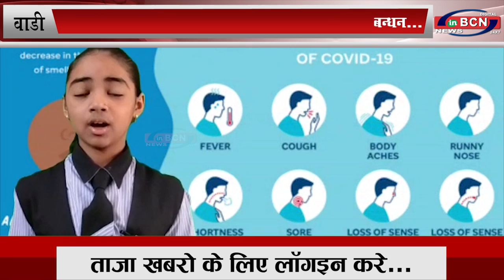दवलामेटी के इंफन्ट जीसस स्कूल के छात्रों ने मनाया रक्षाबन्धन...INBCN NEWS